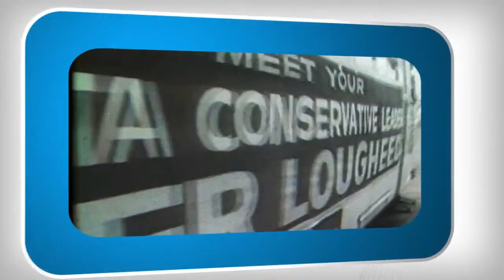Remembering our Leader, Premier Peter Lougheed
Peter Lougheed served as Alberta's 10th Premier from 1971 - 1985. He was elected leader of the party in 1965 when the party had no seats in the Legislature.

He led the party into the 1967 Election, which saw the Alberta PCs enter re-enter the Legislature with 6 seats. He led the party again four years later securing a majority win over the governing Social Credits. This would begin 44 years of PC government in Alberta.

Peter Lougheed is credited with transforming the party into a viable political forced by combining fiscal conservatism with an urban outlook, in contrast to the agrarian view of the Social Credit.

He passed away on September 13, 2012.